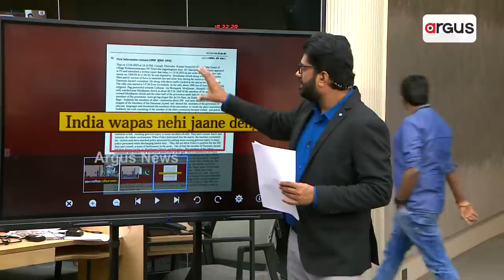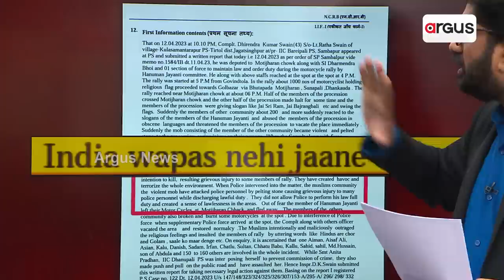Rok Thok | Controversy Hots Up After Pakistani Flag Found On Musjid In Ganjam